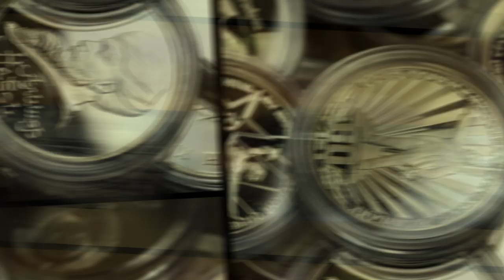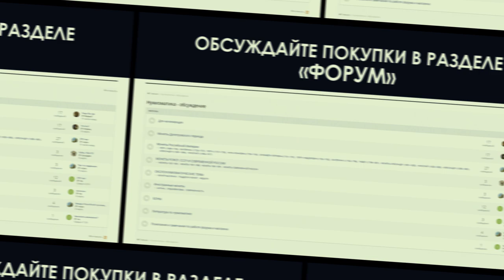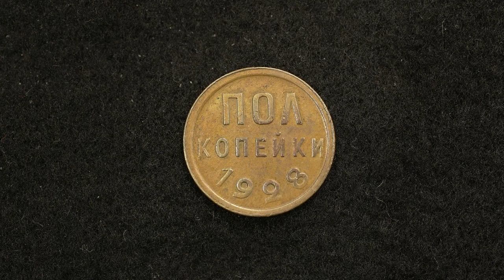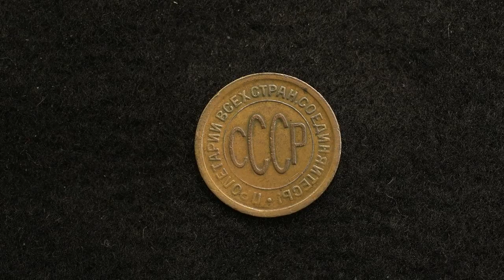✦ ПОЛКОПЕЙКИ 1928 ГОДА ✦ ФОРМИРОВАНИЕ КОЛЛЕКЦИИ ✦ Заметки нумизмата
✦Дмитрий Юрьевич Савин,  рассказывает о своей коллекции.  Зачастую, в коллекцию нумизмата приходит большое количество однотипных монет, но какая то одна становится ценной, памятной. Иногда сама история появления этой монеты в коллекции необычна. В видео расскажу одну из таких историй. Присоединяйтесь к просмотру!